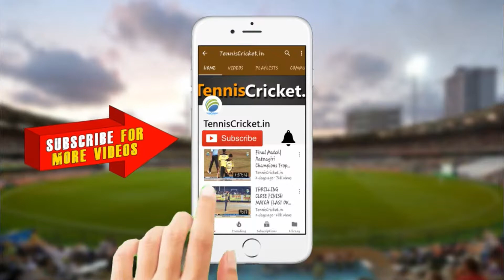JD xi Vs Grapple Match || KPL 2021